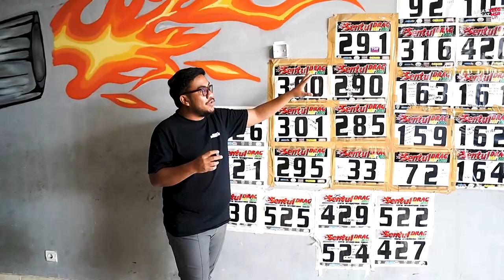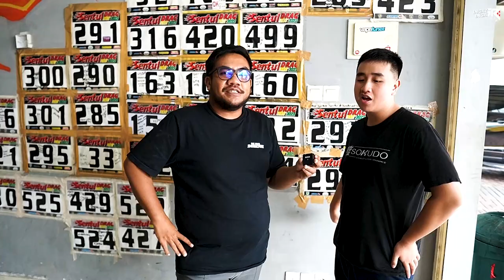Ganti Exhaust F30 Diesel Team HSR, Makin Kenceng!